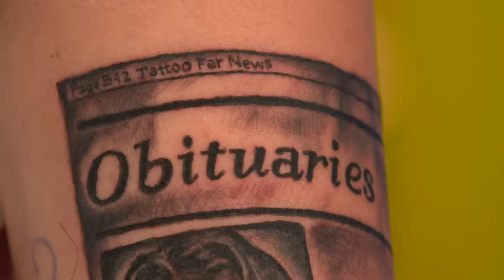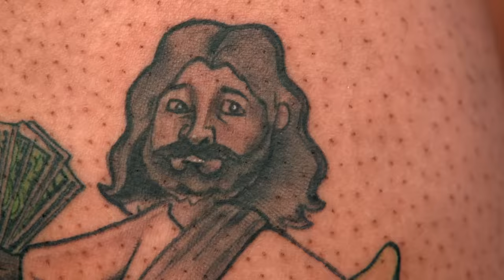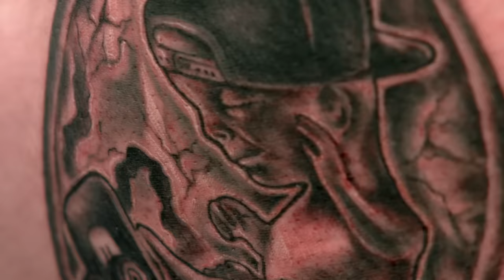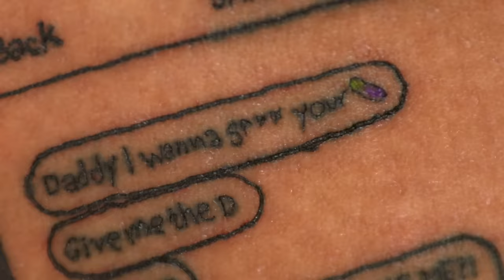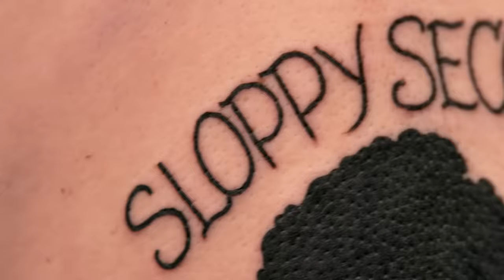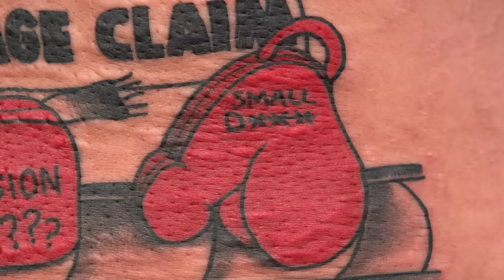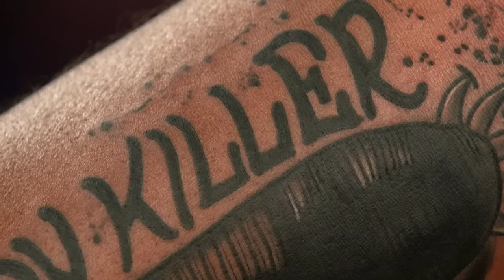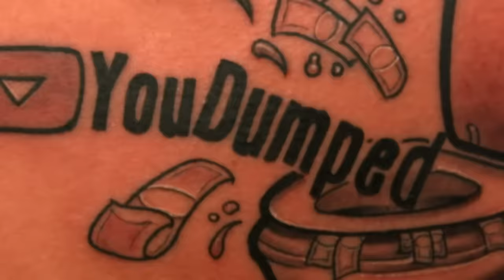Every Single Season 2 Tattoo! All 40! | How Far Is Tattoo Far?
Season 2 of ‘How Far Is Tattoo Far?’ was filled with unforgettable tattoos for 20 pairs of friends, couples, relatives, and exes. Here are all of them, from petty to proposals and everything in between.